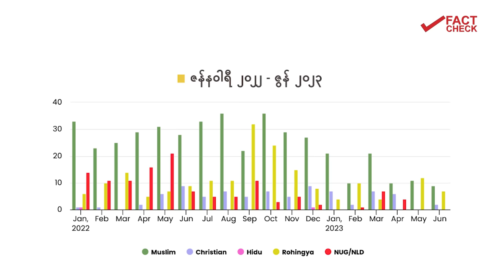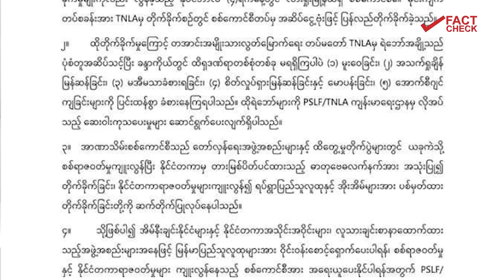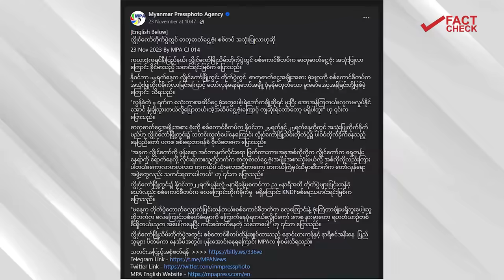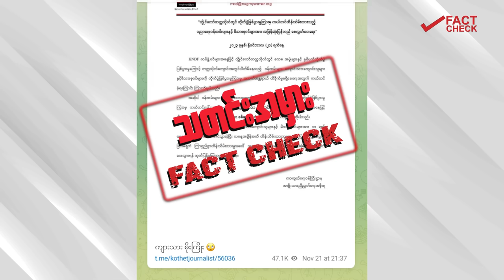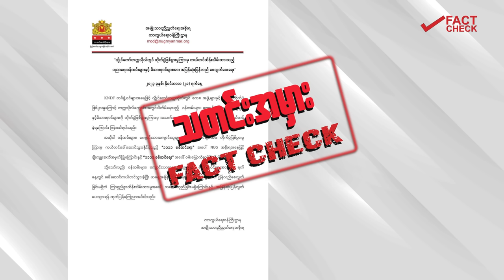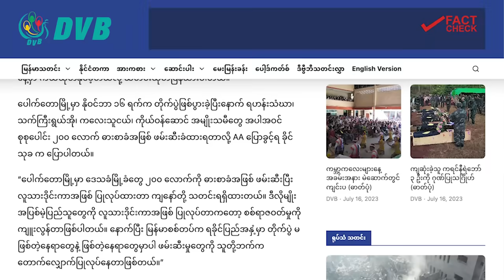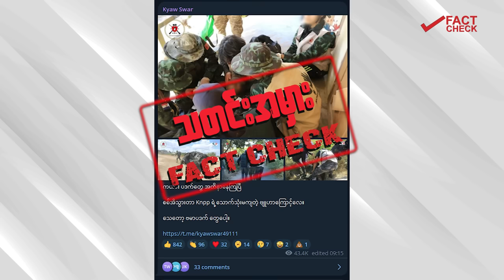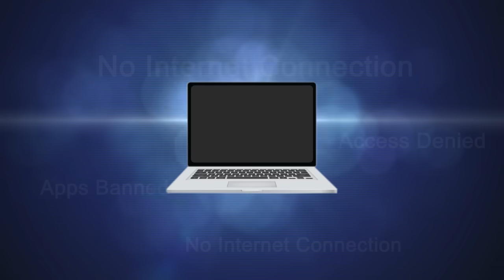သတင်းမှားတွေသုံးပြီး စစ်ရေးကိုဖုံးအုပ်နိုင်သလား - DVB Fact Check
လွိုင်ကော်တက္ကသိုလ် ပညာရေးဝန်ထမ်းများနဲ့ မိသားစုဝင်များကို အမြန်ဆုံးပြန်လွှတ်ပေးရေး NUG စာထုတ်သလား၊
ဓာတုအဆိပ်ဗုံးသုံးတိုက်ခိုက်မှု စစ်ကောင်စီ ငြင်းဆန်ပေမယ့် သတင်းဌာနတွေကဖော်ပြနေကြသလား၊
ပေါက်တောဒေသခံတွေကို AA မောင်းထုတ်တာလား၊ ကယ်ထုတ်တာလား၊ အွန်လိုင်းပေါ် လူပြောများနေတဲ့ သတင်းမှားများ စစ်ဆေးဖော်ထုတ်ချက်။